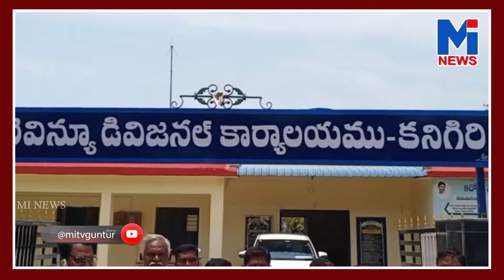MI TV NEWS 23-04-2022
WATCH

          IQENTERTAINMENTS Is The ENTERTAINMENTS & MOVIES Channel . YouTube's movies destination featuring the latest new releases, blockbusters and more.
old town road
billie eilish
pewdiepie vs t series
david dobriK
joe rogan
baby shark
game grumps
shane dawson